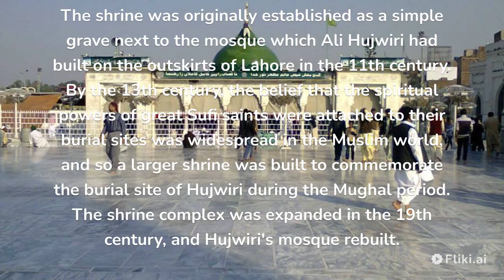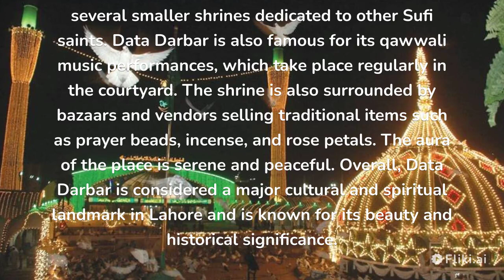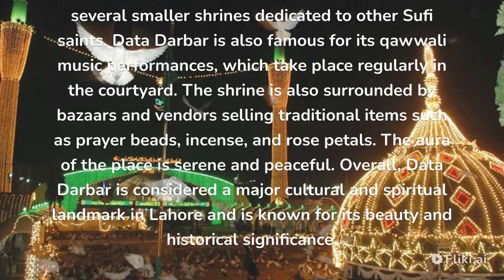Beauty of Data Darbar which is located in Pakistan city Lahore?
Data Darbar is located in the centre of Old City Lahore. Surrounding it are Lower Mall Road, Bhati Gate, Gawalmandi & Karbala Gamay Shah.
The shrine was originally established as a simple grave next to the mosque which Ali Hujwiri had built on the outskirts of Lahore in the 11th century.By the 13th century, the belief that the spiritual powers of great Sufi saints were attached to their burial sites was widespread in the Muslim world, and so a larger shrine was built to commemorate the burial site of Hujwiri during the Mughal period. The shrine complex was expanded in the 19th century, and Hujwiri's mosque rebuilt.
The site is considered to be the most sacred place in Lahore. The shrine has emerged a major economic, political, and social centre in Lahore,and is one of the only places in Lahore where the extremely rich and extremely poor share space together.
It is widely believed among devotees that the saint interred at the shrine is the supreme authority over all Sufi saints in the Indian subcontinent, and that no new Sufi saint could immigrate to the subcontinent without obtaining permission from the spirit of Hujwiri.
Following the establishment of a shrine dedicated to Hujwiri, his tomb was visited by Muslims and non-Muslims in search of his blessings. Illustrious figures such as Baba Farid, Moinuddin Chishti, Nizamuddin Auliya, Dara Shikoh, and Allama Iqbal all paid obeisance to the shrine, and pledged allegiance to Hujwiri.Former Prime Minister Nawaz Sharif was a frequent visitor to the shrine.The shrine is considered one of the most sacred places in Lahore and is visited by thousands of people every day. The main attraction of Data Darbar is the tomb of the saint, which is decorated with intricate tile work and calligraphy. The complex also includes a mosque, a courtyard, and several smaller shrines dedicated to other Sufi saints. Data Darbar is also famous for its qawwali music performances, which take place regularly in the courtyard. The shrine is also surrounded by bazaars and vendors selling traditional items such as prayer beads, incense, and rose petals. The aura of the place is serene and peaceful. Overall, Data Darbar is considered a major cultural and spiritual landmark in Lahore and is known for its beauty and historical significance.